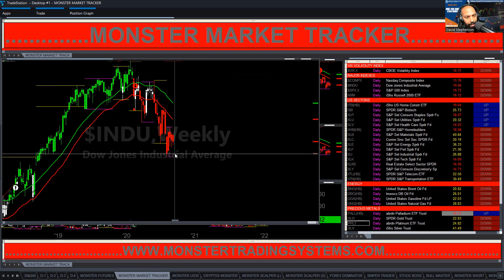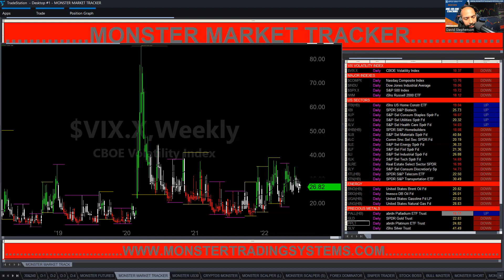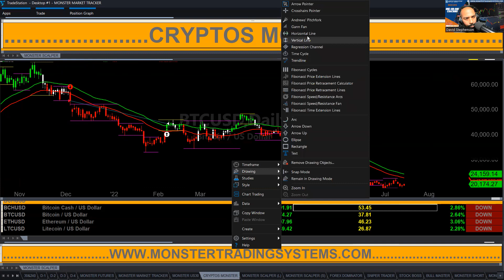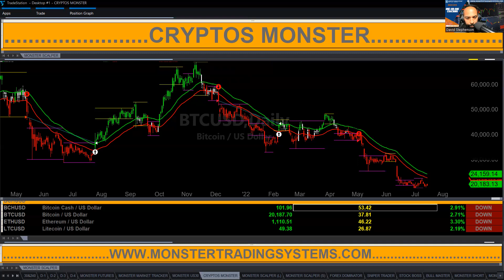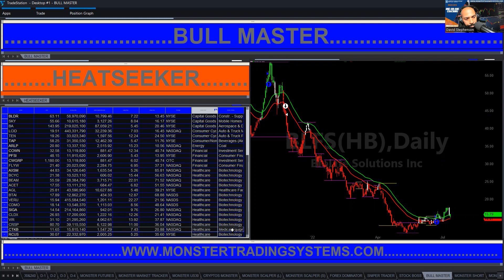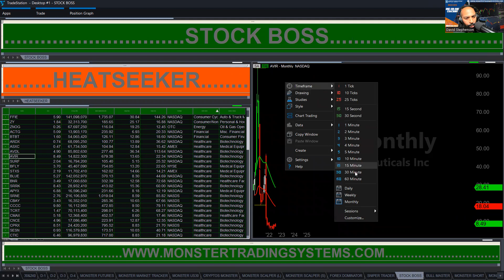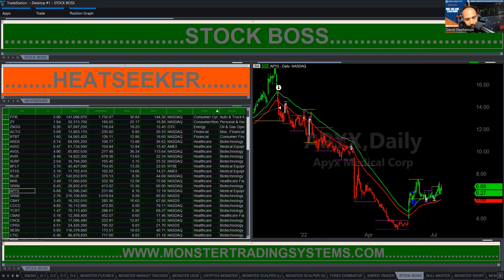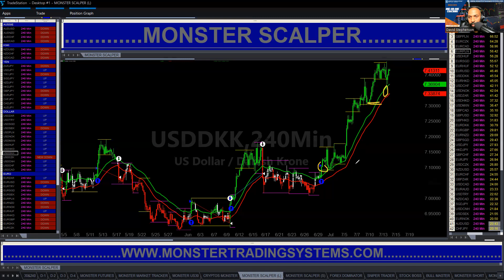Episode 282: Learn-To-Trade Class for Stocks, Forex, Crypto & Futures